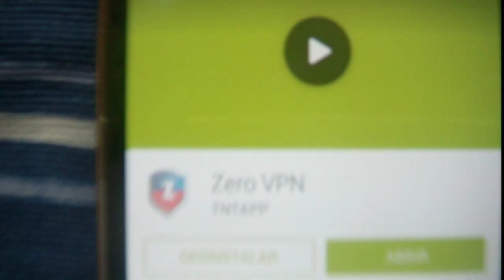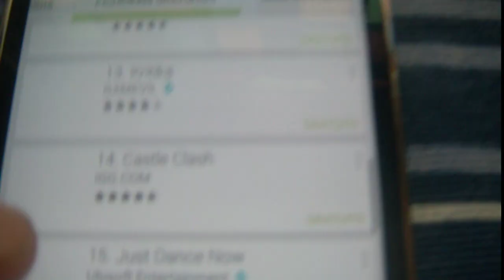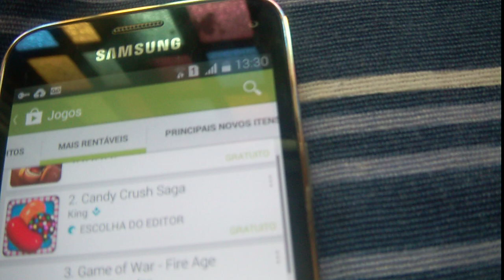Como Trocar A Região Da PlayStore(Android) Sem Root